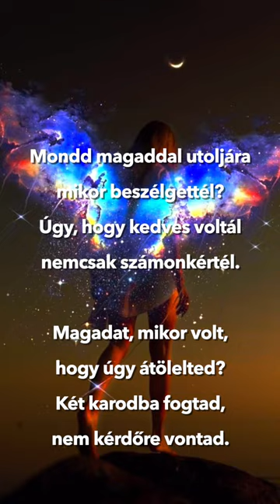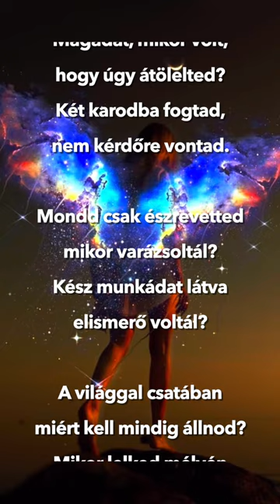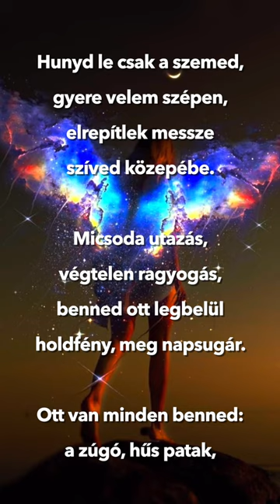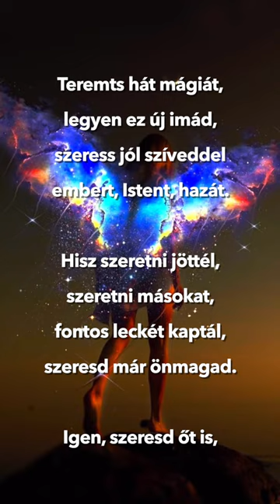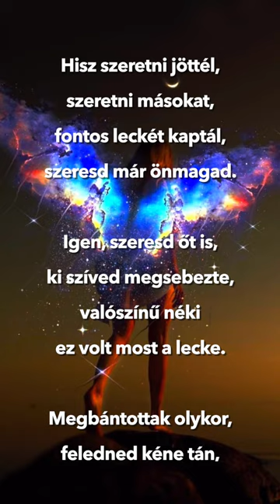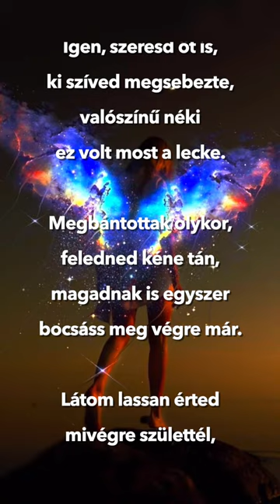Csákvári Katalin - Beszélgetések önmagammal